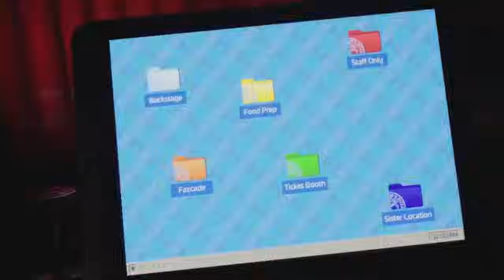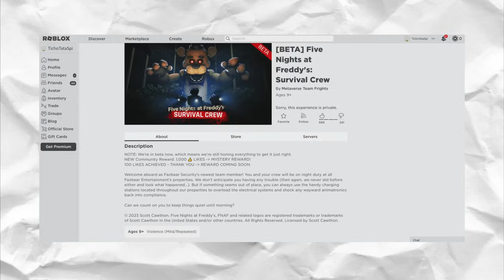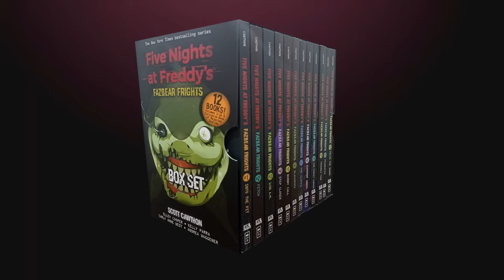Nová FNAF hra podle knížky a mnohem víc!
Tak tu máme nový rok a spoustu nových FNAF projektů, na které se můžeme těšit! V tomto videu si je rychle shrneme.